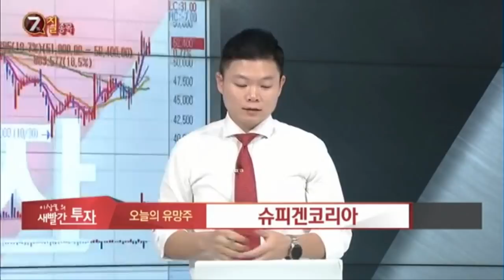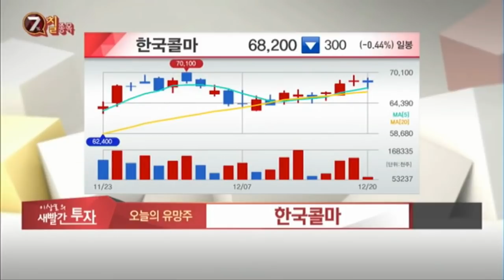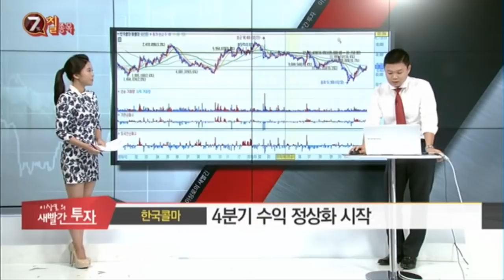MTN 이상로의 새빨간투자 목금 오후 1시 10분 한국콜마, 슈피겐코리아, CJ헬스케어, 애플관련주, 종목추천, 주식추천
MTN 월화수 오전10시10분, 목금 오후 1시10분에 방송진행중니다.

한국콜마
슈피겐코리아